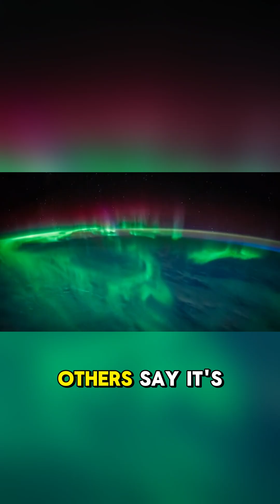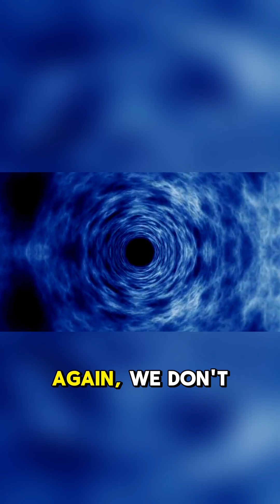Top 5 Natural Phenomena Science Still Can’t Fully Explain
The natural world is full of wonders—but some natural phenomena remain shrouded in mystery, even in the age of modern science. 🌍⚡ In this video, we explore the Top 5 natural phenomena science still can’t fully explain, from strange weather patterns to baffling geological and cosmic events.

✨ In this video, you’ll discover:
1️⃣ Mysterious lights that appear in the sky 🌌
2️⃣ Unexplained geological events that defy logic 🌋
3️⃣ Rare natural occurrences scientists struggle to understand 🌊
4️⃣ Theories that attempt to explain these mysteries 🔍
5️⃣ Why these phenomena continue to puzzle researchers today

From glowing seas to strange sky events, these mysteries prove that nature still holds secrets beyond human understanding. 🌿